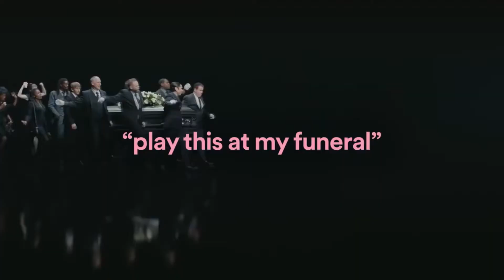play this at my funeral